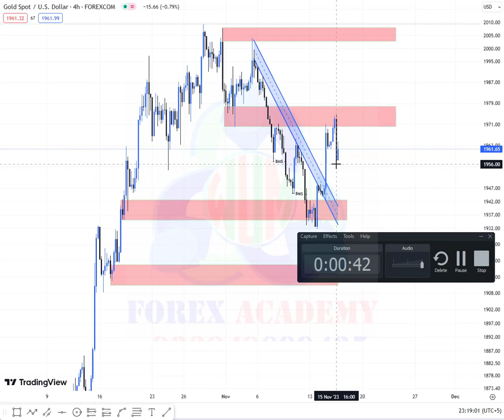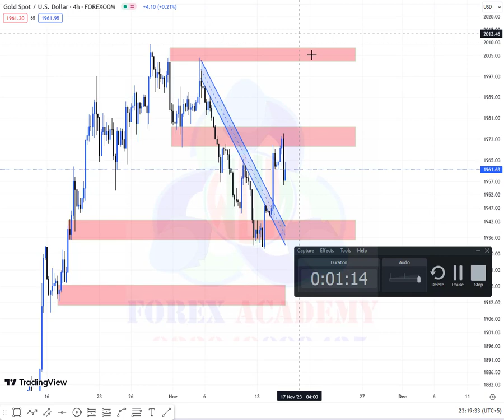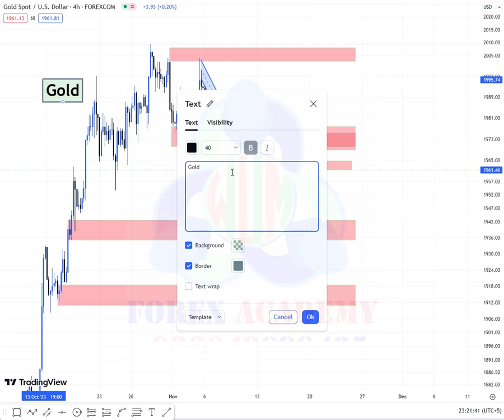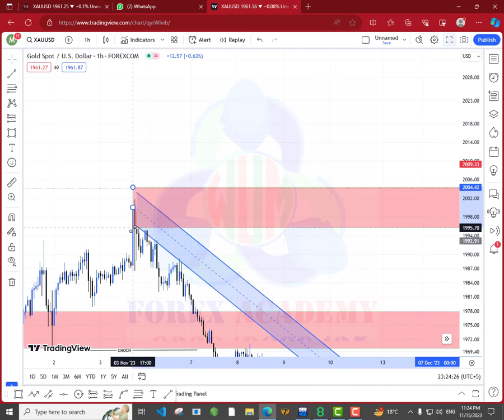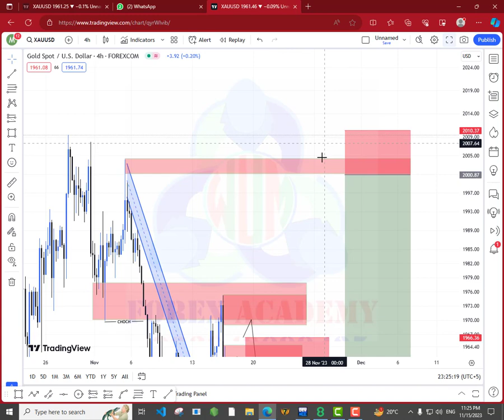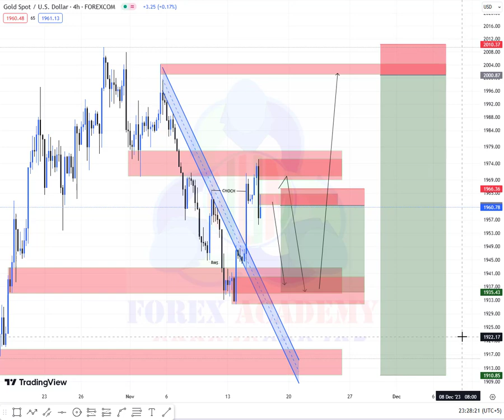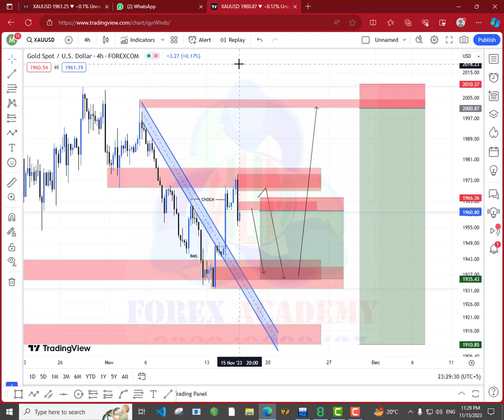Gold / XAUUSD Forecast according to price action & smc|| Wum Forex Academy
Regard
WUM forex academy
Daily Forex forecast XAU/USD || Simple GOLD Technical Analysis in Hindi

Forex Trading
Forex Strategy
Forex Tutorial
Forex Analysis
Forex Trading Tips
Currency Trading
Forex Signals
Forex Broker
Forex Market
Forex Education
Technical Analysis
Fundamental Analysis
Forex Charts
Forex News
Trading Psychology
Risk Management
Trading Indicators
Forex Scalping
Day Trading Forex
Swing Trading
Forex Signals Provider
Forex Signals Telegram
Forex Live Stream